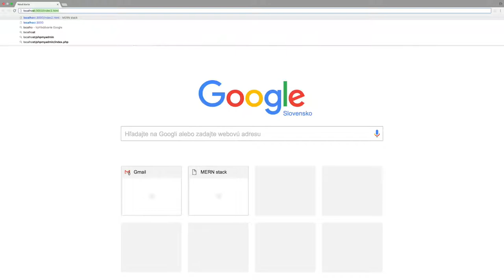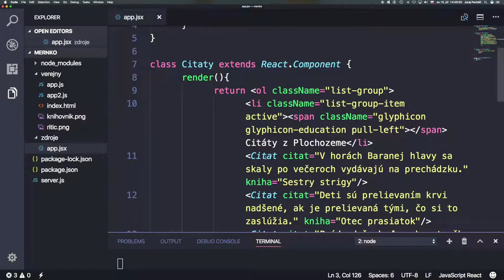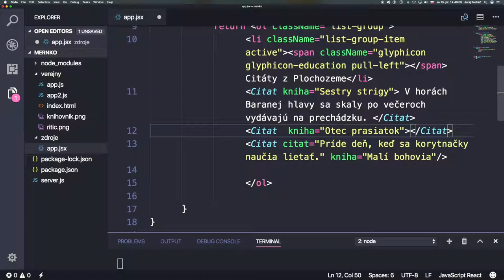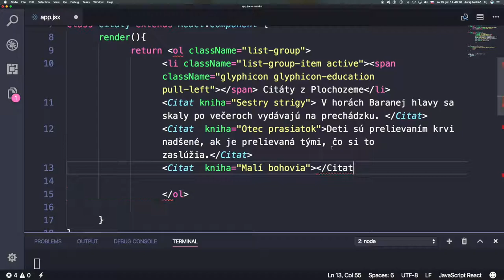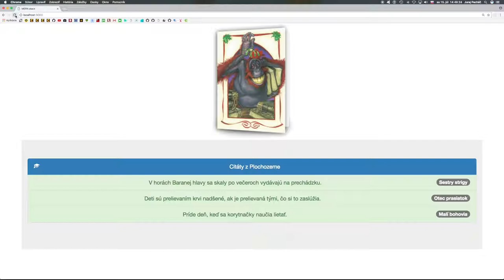🐢 647 this.props.children ║MERN stack slovensky║ Programovanie s Yetim